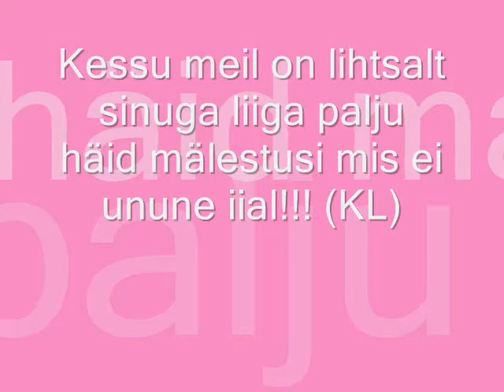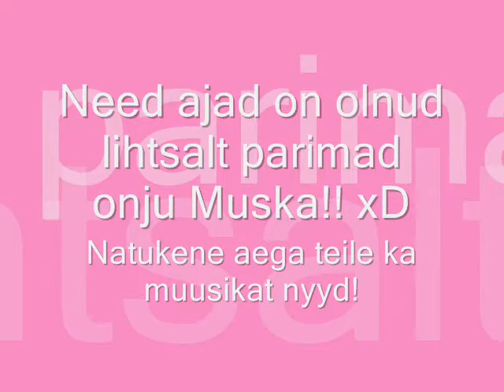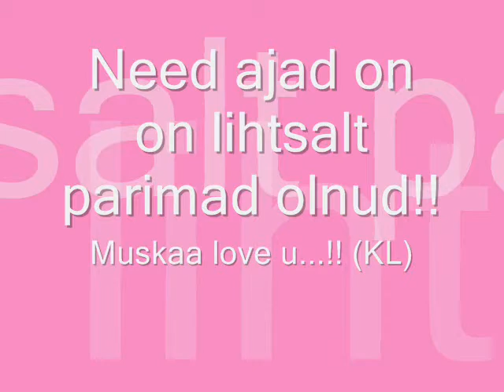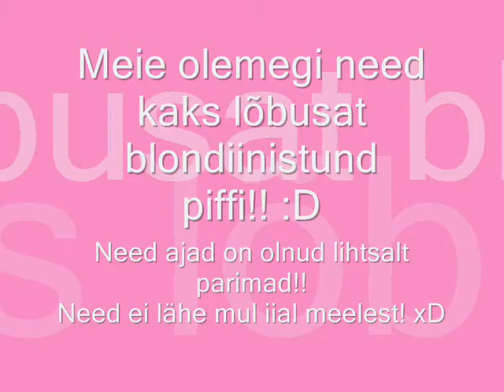Minust ja kessust (KL)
Temaga koos veedetud ajad on olnud lihtsalt parimad! ;)